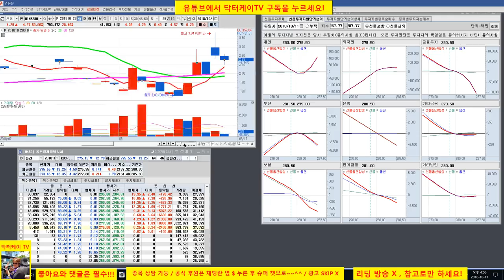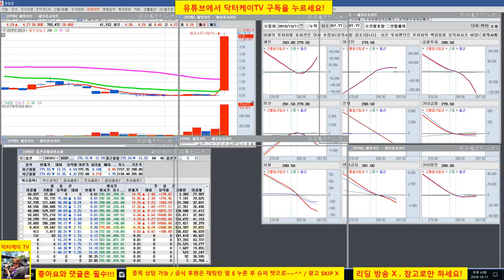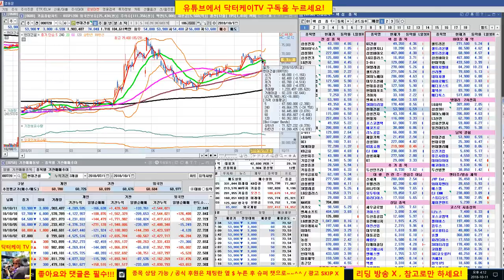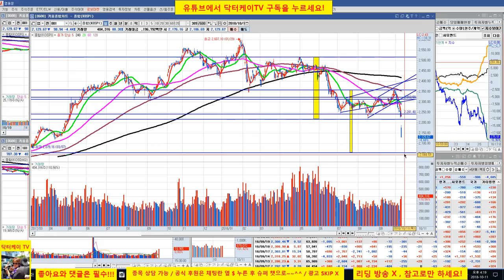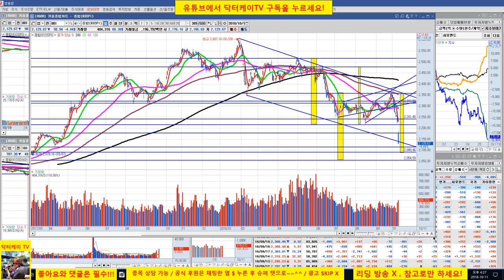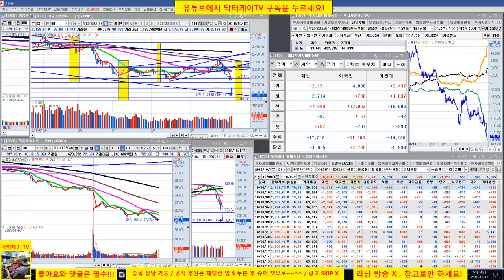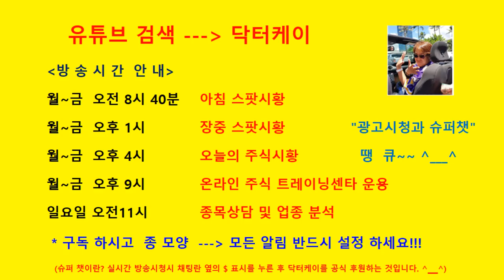= 닥터케이 TV =셀트리온 삼형제와 바이오주는 닥터케이가 책임진다/181011/셀트리온,셀트리온 헬스케어,셀트리온 제약,삼성바이오로직스,에이치엘비,신라젠,네이처셀 매일 무료 분석